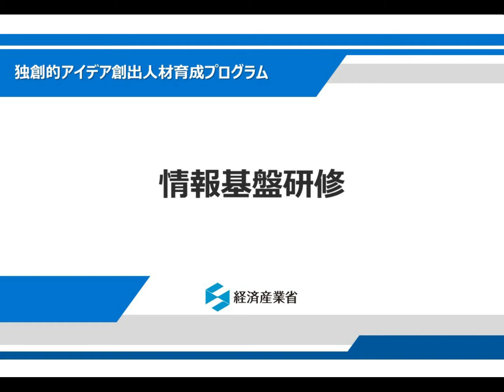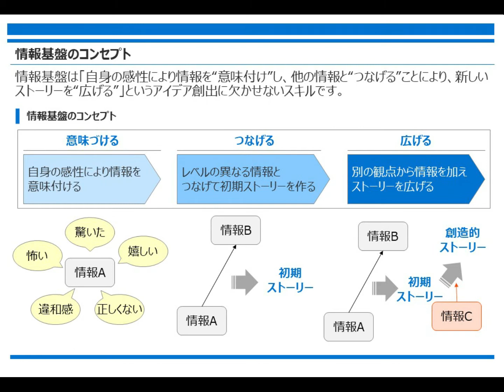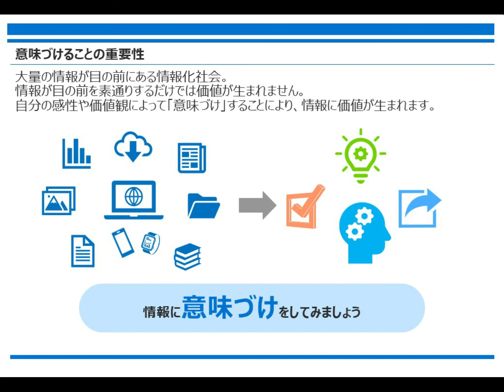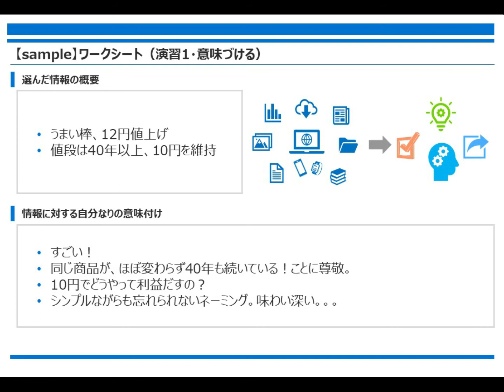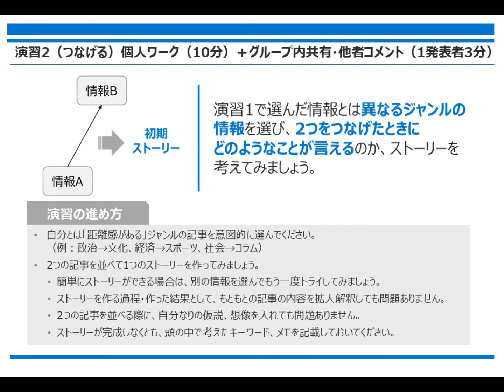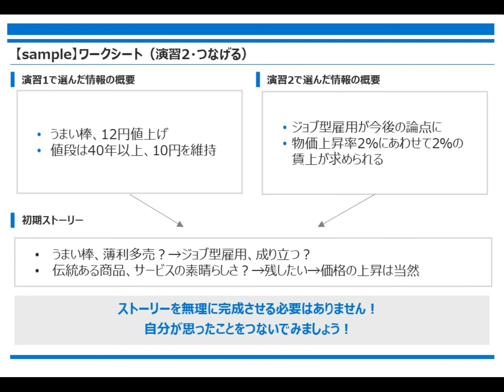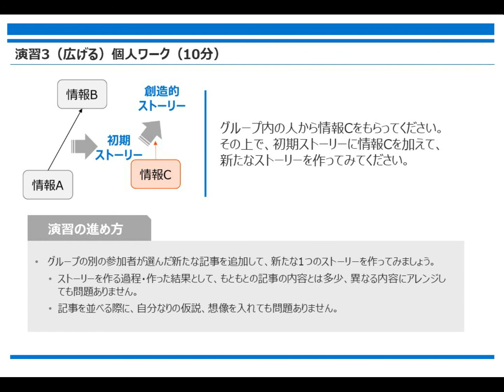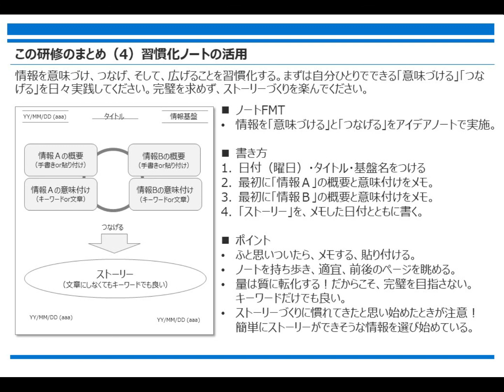独創的アイデア創出人材育成プログラム(4/12)（情報基盤）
答えが明確でない問題や変化し続ける状況に対処するために、近年、「創造性」が重要視されています。経済産業省では、「創造性リカレント教育」の支援を行うことを通じて、社会人がビジネスで創造性を発揮するための環境整備を行っています。

令和３年度・令和４年度「大企業等人材による新規事業創造促進事業（創造性リカレント教育を通じた新規事業創造促進事業）」において、デザイン思考やアート思考等の「創造的思考」や、それを支える「創造的態度」を身に付ける教育プログラムを作成し、研修事業として組成しました。

本プログラムでは、新規事業創出に必要となる一連のアイデアの創発プロセスとして、感性・情報・価値観を働かせ、ひらめきに繋げる「マインドワンダリング」や、経験や手法を用いてアイデアの具体化を図る「アイデアのデザイン」のために必要となるベーススキルの習得に加え、新規事業のアイデア具体化から企画書作成までのポイントをフレームワークとして理解し、活用するスキルの習得を目指します。

この動画では、研修事業に合わせて作成された研修コンテンツを外部公開いたします。

担当課室：経済産業政策局　産業人材課
委託先：株式会社日本総合研究所